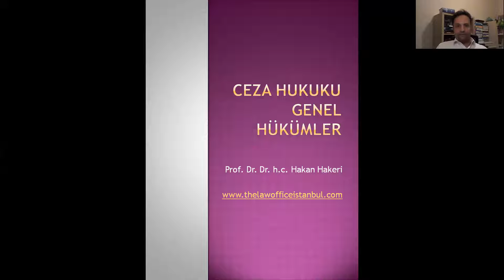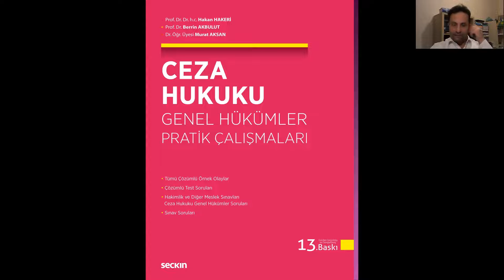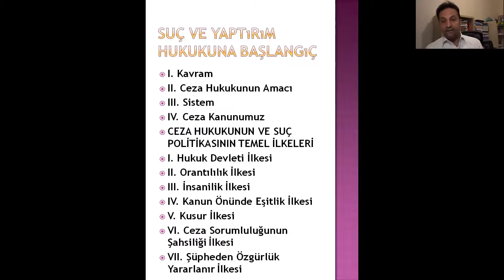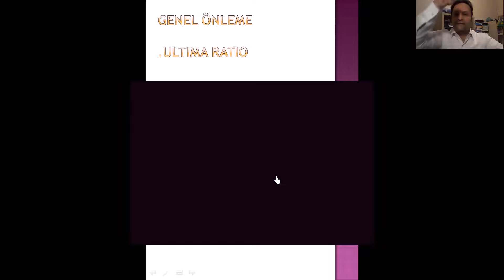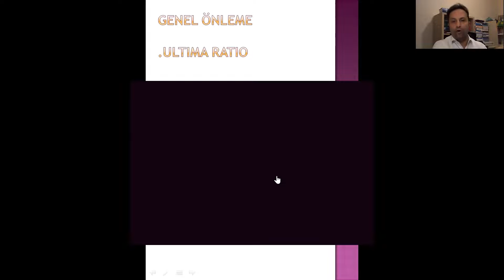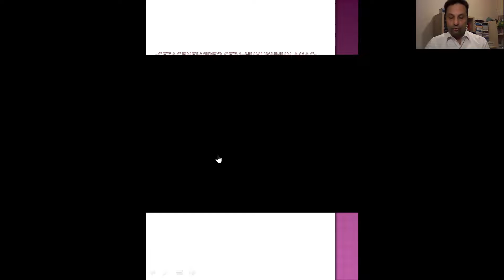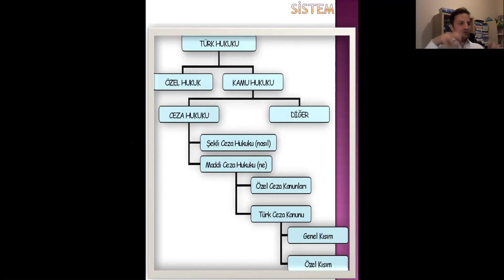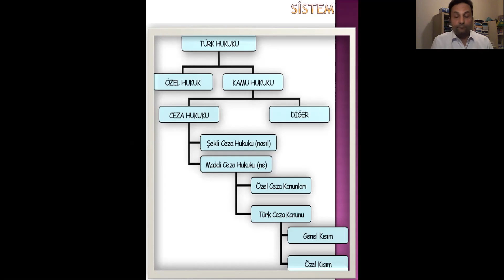Av. Prof. Dr. Dr. h.c. Hakan Hakeri: Ceza Hukuku Genel Hükümler: Giriş Dersi, Kavramlar, Kaynaklar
Bu derste ceza hukukuna giriş yapılmakta, suç ve yaptırım hukuku kavramı, Ultima Ratio, Özel Ceza Kavramları üzerinde durulmaktadır.